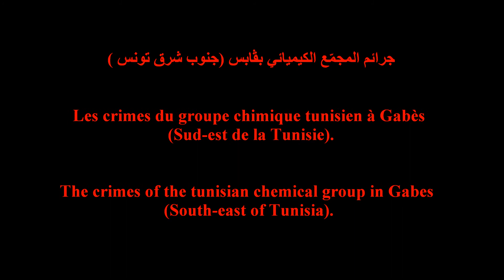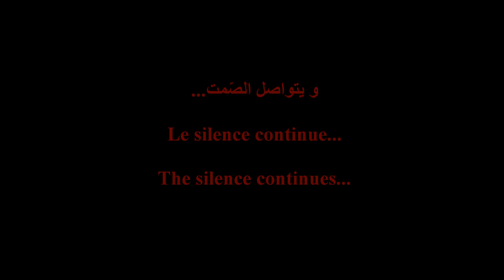A new fish Hecatomb on the beach of Gabes (SE of Tunisia)